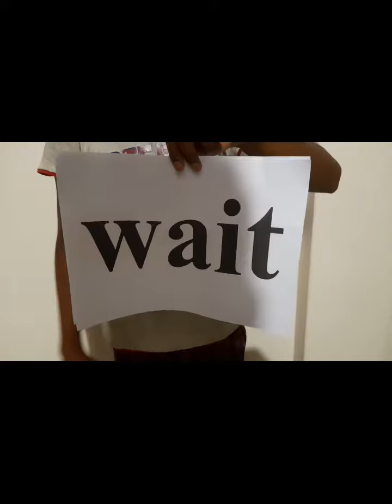MEGA Bloks Fisher ,Activity Table with 30 Pieces, Toy Car and Storage, Blue, Gift Ideas for Kid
Welcome , Daily Shop Review

details

    ​Building set comes with 1 portable activity table with foldable legs, built-in storage and tabletop track
    ​ Includes 28 big building blocks and special pieces to build directly on the table, and 1 rolling car
    ​ Ships in easy-to-open, 100% recyclable, frustration free packaging
    ​ Blocks are compatible with all MEGA BLOKS building toys for endless learning fun
    ​Endorsed by Fisher-Price, these blocks help to develop motor skills, creativity and imagination​